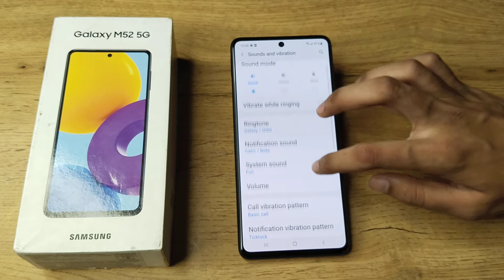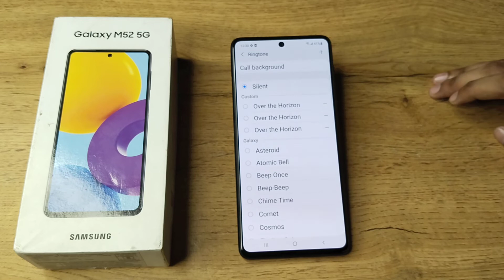How to set downloaded song at ringtones in Samsung M52 5G , phone functions full setting